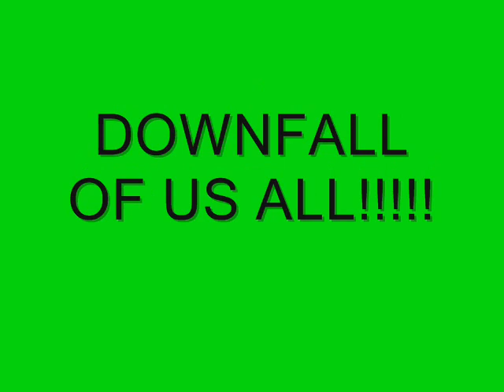Blythin Slideshow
Pictures from throughout the years